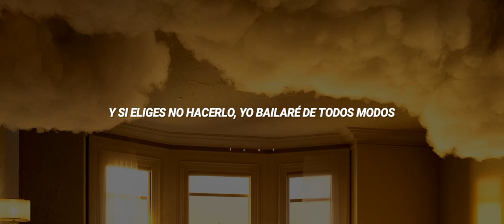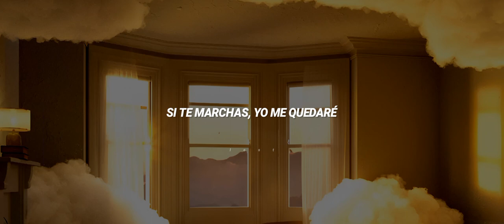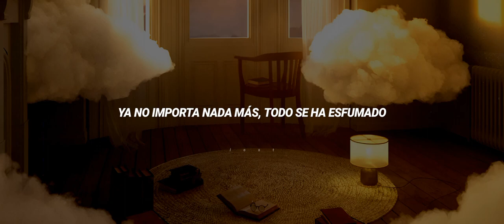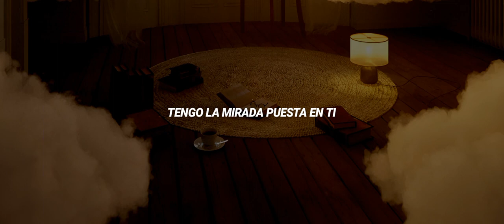Lana Del Rey - Say Yes to Heaven | Subtitulada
LYRICS

Ojito: La traducción NO es 100% literal. Para mis vídeos, utilizo la ayuda de una IA que traduce las canciones de manera elaborada, otorgando así más sentido a la letra PERO sin alterar el significado o mensaje original de la canción.